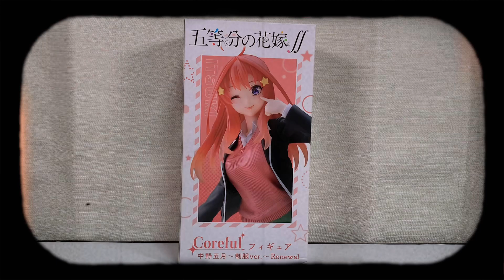【プライズフィギュア】五等分の花嫁∬ Coreful フィギュア 中野五月～制服ver.～ Renewal【開封＆完成品チェック！】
2023年10月登場プライズフィギュアの開封動画です！

五等分の花嫁∬ Coreful フィギュア 中野五月～制服ver.～ Renewal

【SNS】
◆X（Twitter）

【チャプター】
0:00 オープニング
0:10 今回のプライズはこちら！
0:23 パッケージ
0:52 開封
1:28 組み立て
1:41 完成！
5:14 エンディング